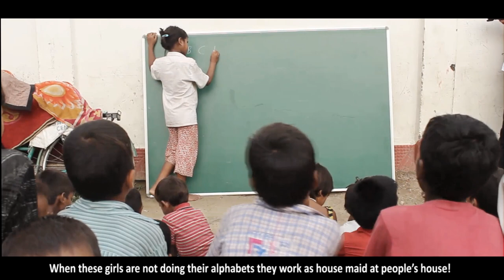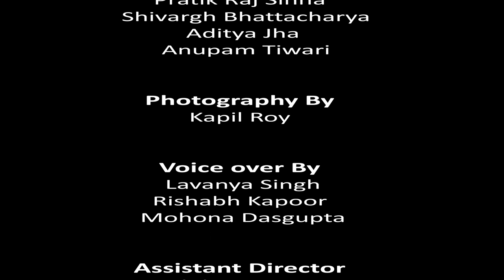Sector 25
Sector 25 - The film happened to be an outcome of the director's experiences at a summer school started for children from the slum as a part of her internship program. the film has been shot in various slums of Lucknow keeping the central characters from Sector 25 indranagar.

A Musical Documentary Sector 25 by Mohona Dasgupta
Asst. director - Shikhar Tiwari
Music Composer- Shivargh Bhattacharya
Guitarist- Prateek Raj Sinha
Singer- Aditya Jha
Tabla- Shivargh Bhattacharya
Music video Cinematography-  Arpita Singh, Navneet
                                                       Shukla , Soban Khan
Edited By- Himanshu Rana & Shikhar Tiwari
Art Director- Aakriti Mathur
Lyrics - Mohona Dasgupta & Shivargh Bhattacharya